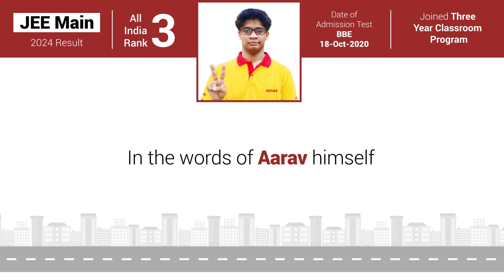Journey With FIITJEE - Aarav Bhatt: All India Rank 3 in JEE Main 2024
"JEE Main 2024 Result symbolizes the efficiency of FIITJEE's Classroom Program !"
All India Rank 3 in JEE Main 2024 AARAV BHATT is a student of FIITJEE's Three Year Classroom Program (Class X - XII). He secured a Perfect NTA Score 300/300 in JEE Main 2024. He is the Delhi NCR Topper.

All India Rank 1 is also a Student of FIITJEE's All India Test Series. 28 FIITJEE Students are in the Top 100, with 5 Perfect NTA 300/300 Scorers, 16 100 NTA Scorers and 19 State Toppers.

This is the result of their commendable hard work and dedication coupled with the teaching and guidance of FIITJEE's Faculty. We all congratulate them for their achievements and are proud of them.

Experience the same academic excellence they experienced and give your academics a new height. Achieve your desired results by joining FIITJEE's life-changing programs.

Appear for ACCELERATE - the Diagnostic Cum Scholarship Test
For Students of Class VI, VII, VIII, IX, X, XI & XII
Test Date: Sunday, 28th April 2024